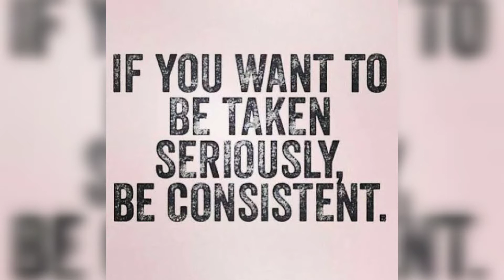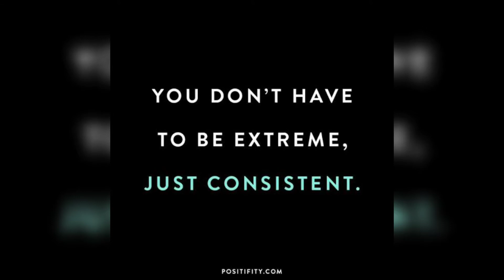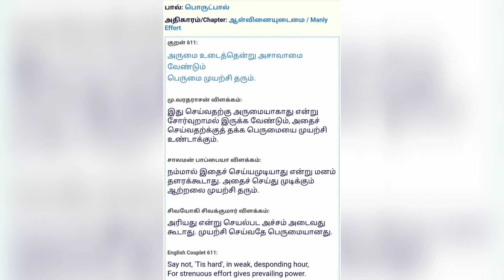Be Consistent| நிலைத்ததன்மைக்கான வழிமுறைகள்|Hare &Tortise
Hii friends.

This video contains ways to keep consistency in whatever we do. The Hare and Tortise story teaches us to maintain constant efforts no matter whether we succeed or not. And this video also tells about the achievements of Mawan Attapattu, the famous Former SriLankan Cricketer. Talent, Skills, Passion and Constant efforts would surely lead us towards the goal.

ShanmugaPriya's sincere thanks to all!!!